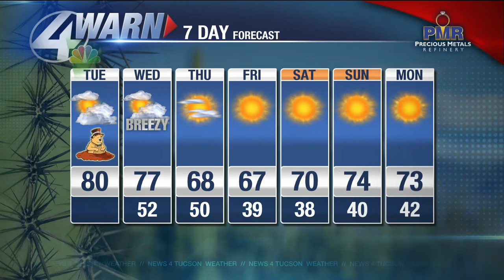Shea's Tuesday Forecast